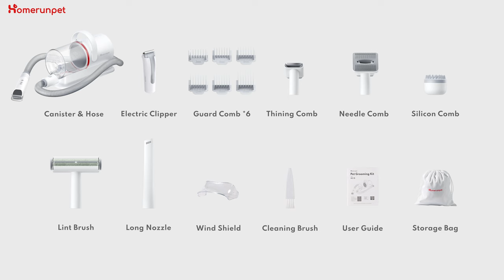Homerunpet Pet Grooming Kit & Dog Hair Vacuum User Guides